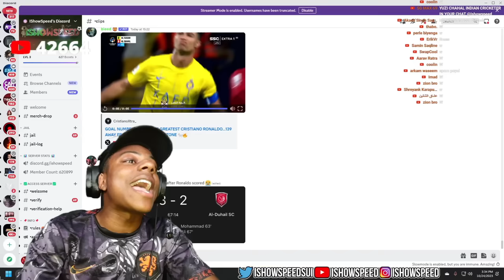iShowSpeed Reacts To Ronaldo's Goal Against Al-Duhail